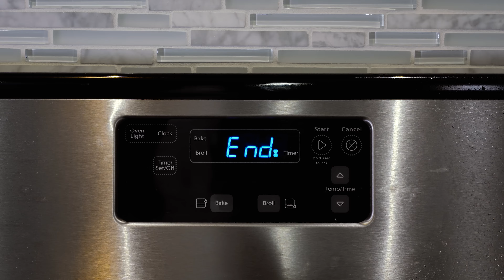Oatmeal Chocolate Chip Cookies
Oatmeal Chocolate Chip Cookies Recipe
Crisp Creations | How to Bake | Video Recipes | Kitchen Unboxings